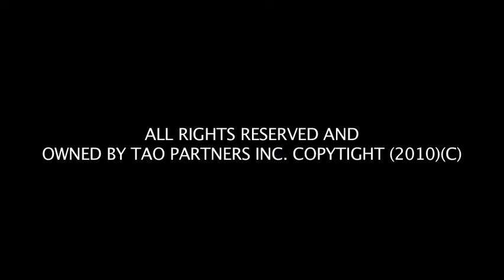Rob Murat Live @ Break'n Through's Unplugged show 12.18.09